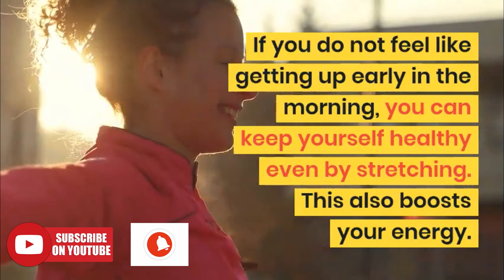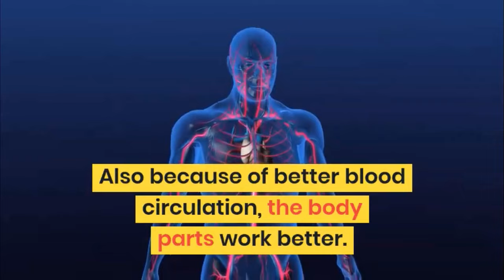3 Reasons You Should Stretch Before Starting the Exercise | Benefits of Stretching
3 Reasons You Should Stretch Before Starting the Exercise | Benefits of Stretching. Stretching before a workout is beneficial to keep the muscles healthy. It is very helpful in keeping the body healthy. This gives your body energy as well.
The 3 reasons you should stretch before starting the exercise are:
1. Reduces the Risk of Injury
With the help of stretching, the muscles get nourished, thereby reducing the pain in the muscles and helps in quickly recovering. This reduces the chances of getting injured.
2. Improvement of Energy Level
If you do not feel like getting up early in the morning, you can keep yourself healthy even by stretching. This also boosts your energy. During exhaustion, the muscles are tight too, which makes them feel lazy. So stretch to improve the energy level.
3. Less Pain in the Muscles
Stretching before and after a workout gives time to relax the muscles. This increases the blood flow resulting in muscle nourishment and relief from pain. Also because of better blood circulation, the body parts work better.
So these are the 3 Reasons you should stretch before starting the exercise.

Welcome to Health Wisdom Channel. Health Wisdom is all about your health. In this channel you will find videos on lose weight, weight loss and general health topics.

❤ ❤ ❤ MUSIC CREDIT ❤ ❤ ❤